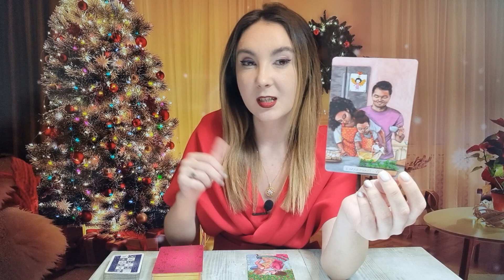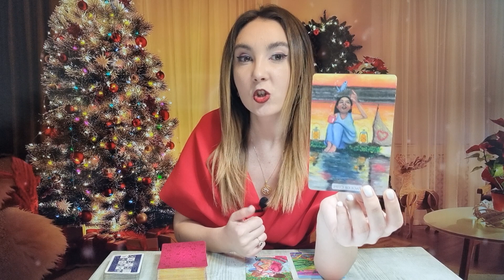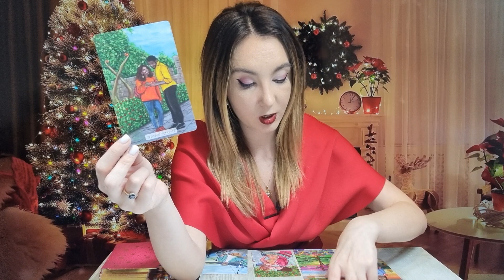𝗕𝗔𝗟𝗔𝗡𝗧𝗔 ♎️ 𝗗𝗘𝗖𝗘𝗠𝗕𝗥𝗜𝗘 𝟮𝟬𝟮𝟮 ❤️ 𝗨𝗡 𝗦𝗨𝗙𝗟𝗘𝗧 𝗣𝗘𝗥𝗘𝗖𝗛𝗘 𝗦𝗜 𝗢 𝗦𝗖𝗛𝗜𝗠𝗕𝗔𝗥𝗘 𝗠𝗔𝗝𝗢𝗥𝗔!